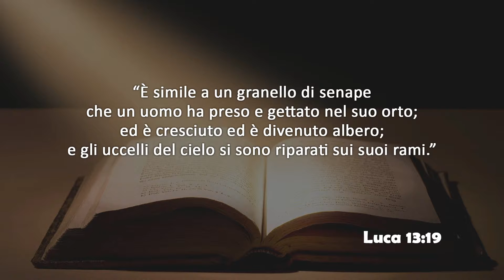Giovedì 12 luglio 2018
Luca 13:19
È simile a un granello di senape che un uomo ha preso e gettato nel suo orto; ed è cresciuto ed è divenuto albero; e gli uccelli del cielo si sono riparati sui suoi rami».

Testo di Massimiliano Paris presentato in studio da Laura Paris.